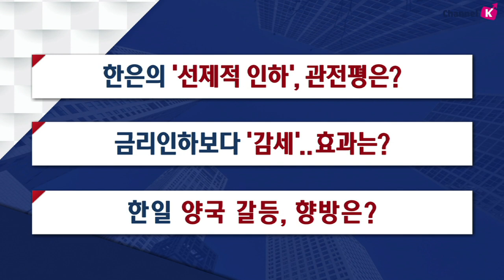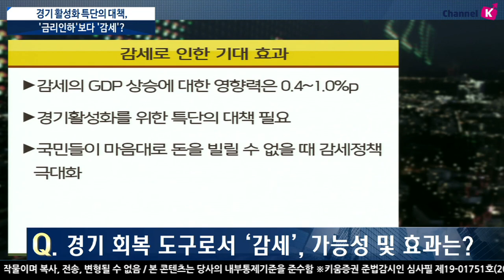[주식투자] 이진우 소장의 마켓리더 / 경기 활성화 특단의 대책, '금리인하'보다 간접세 '감세'? (with. 최양오 현대경제연구원 고문 ​19.7.23)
한국은행 '금리인하' 단행, 7월 금통위 관전평
소비/투자 여력 확대가 금리 인하의 목적?
실질금리 하한이 0.75% 상황에서 정책 여력 소진
​‘활력’ 잃어가는 경제, 요인은?
경기 불확실성에 대한 선제적, 보험적 성격
미국 내 적정 기준금리는 2.0~3.5%에 주목해야
잠재성장률 추락, 낮은 물가, 경기부진 등에 대한 근원적 대책 필요
경기 회복 도구로서 '감세', 가능성 및 효과는?
감세의 GDP 상승에 대한 영향력은 0.4~1.0%p
경기 활성화를 위한 특단의 대책 필요
​복지정책 위주의 정책기조에 대한 재고 필요
직접세 보다는 '간접세' 중심의 감세 정책 필요
세율보다는 세금의 양이 중요

「좋아요」와 「구독」잊지 말고 눌러주세요